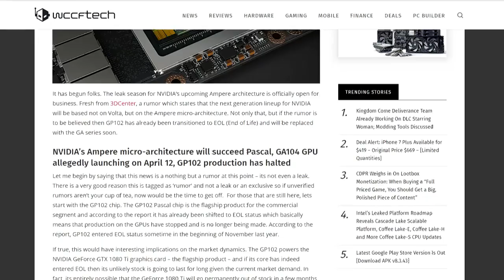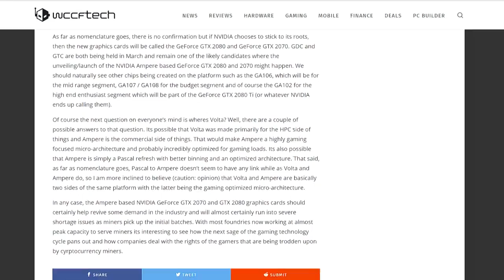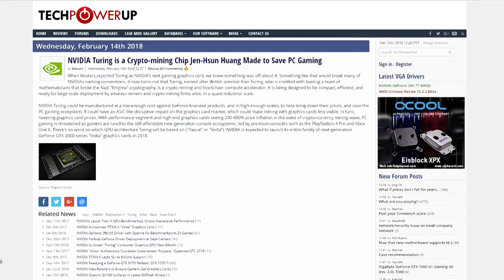NVIDIA "Ampere" Micro-architecture Rumor and Turing Speculation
Ryan Shrout and Patrick Norton discuss a rumor or two about new NVIDIA GPUs (perhaps GTX 2080 and GTX 2070) and a potentially special crypto-mining chip by Jen-Hsung Huang.